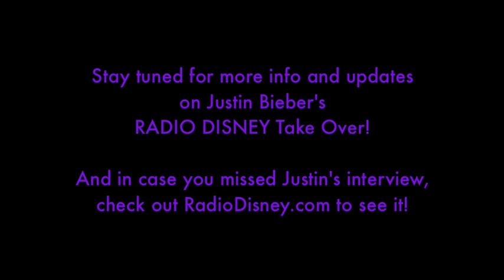Radio Disney's DJ Ernie D SPILLS on Justin Bieber's Prank!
We stopped by Radio Disney yesterday to see Justin Bieber take over the station and had the chance to chat with host DJ Ernie D! Ernie gives Justin fans a little insider secret on what prank Justin pulled on us that day! Watch the video to find out and then go to see Ernie's interview with Justin!